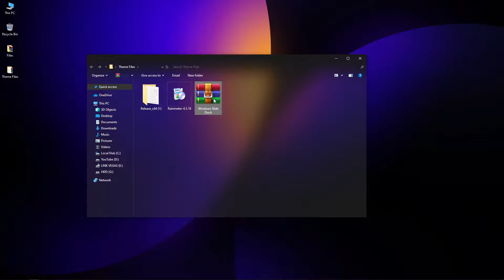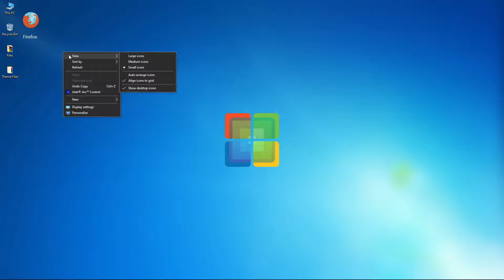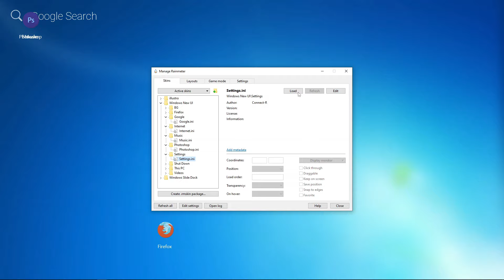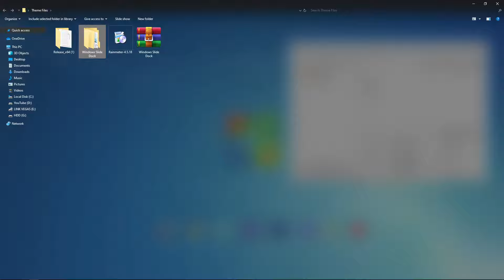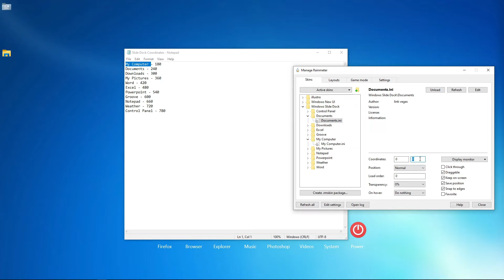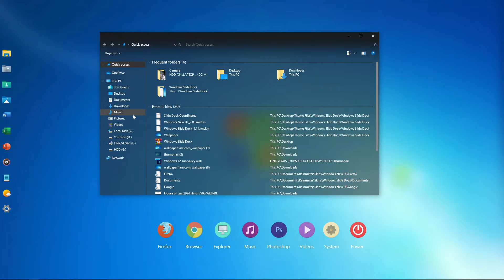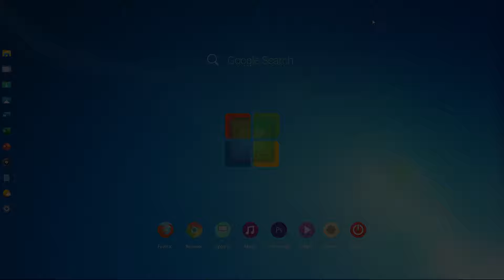Windows Slide Dock | Ultimate Dock Setup For Windows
This Video i will Show You How to Setup Slide Dock For Windows .

| Desktop Customization .
| Windows Themes
| Desktop Themes
| Amazing Live Wallpaper
| Windows Tricks